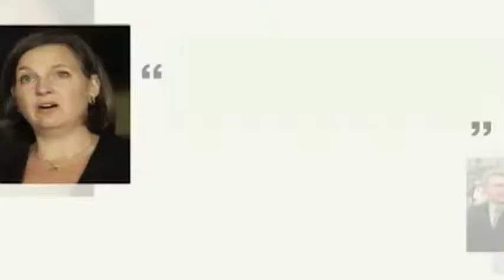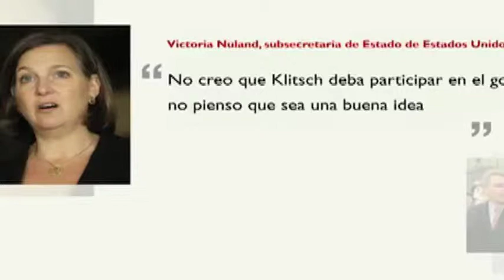Resumen Internacional 0702/14